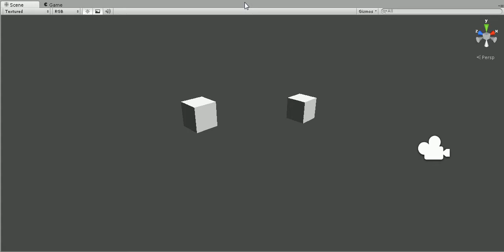Unity Chasing AI - 2013 08 21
Chasing AI

by Nick Fox-Gieg